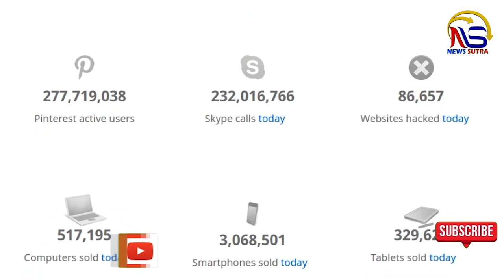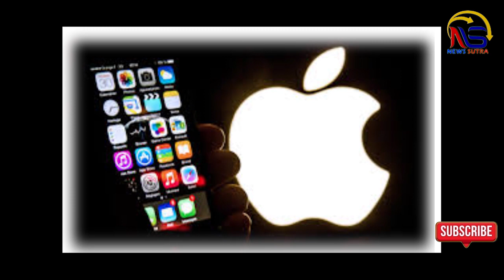Kolkata Digital Marketing Education - DigitalSutra Series 1 | DM Conference || News Sutra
Uncovering the ongoing digital media explosion through a chat session with the legend in the field, Mr, Amar Krishna Jha, and two of his associates Mr Arun Jaiswal and Mr Rajesh Singhania, both of them are established business man and now well versed with Digitalmarketing & Training while Mr Amar Krishna Jha was associated with Google and above all nominated for the presidential recognition, news sutra being an entertainment channel is stepping into the educational part to spread the strength of digital media and the way it is changing our society. This episode is about the basic of digital evolution and it would be our constant endeavor to bring the best we can for our esteemed viewers.
Interested peeps who wants to attend one of the Biggest DM Conference on 24th of February at your place Kolkata, also can comment & book your seats.. See you there.